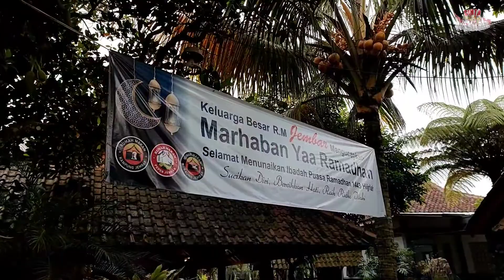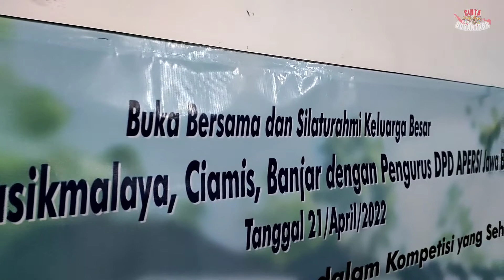Kebersamaan Pengurus Dan Anggota Apersi Korwil Tasikmalaya Ciamis Banjar & Ketua DPD Apersi JABAR !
Hallo temen temen terimakasih sudah mengklik video ini yaa

Jangan lupa tinggalkan uang parkir untuk kami berupa like nya yaa

Dan tinggalkan komentar dibawah untuk kritik dan saran.